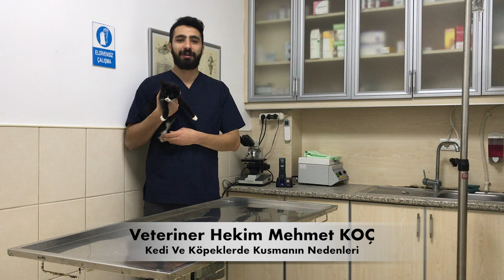KEDİ VE KÖPEKLERDE KUSMANIN NEDENLER | VETERİNER HEKİM MEHMET KOÇ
Youtube KUSMA NEDEN OLUR NE GİBİ ÖNLEMLER ALMALIYIM.
Herkese merhaba ben veteriner hekim Mehmet koç
Bu gün sizlere kedi ve köpeklerde kısaca kusmanın nedenleri hakkında bilgi vericem Öncelikle kusmanın tanımını yaparak başlayalım.
KUSMA: mide içeriğinin güçlü kontraksiyonlarla dışarıya çıkarılmasıdır. Burada Çıkarılan içeriğin ne olduğu rengi ve miktarı kusmanın nedenleri hakkında bilgi verir.
Kusmalar pek çok farklı sebepten dolayı görülebilir. Basit bir gıda intoleransından da olabilir. Ciddi bir organ yetmezliğin de görülebilir. Bunun anlaşılabilmesi için kusmanın nedeninin iyi bir şekilde araştırılması gerekmektedir.
Bunun için hastanın yaşı, en son ne yediği, yedikten kaç dakika sonra kustuğu, aşılarının durumu, yabancı cisim kemirme alışkanlığı olup olmadığı sorulur. Sonrasında verilen cevaplara göre gerekirse kan tahlilleri, Radyografik muayene veya ultrason ile muayene yapılabilir.
Şimdi kusmanın sebeplerine başlayalım.
1)Yeni doğan Yavrularda kusmalar mide çıkışında ki daralmadan dolayı görülmektedir. Mide çıkışında ki kassel yapı alınan gıda miktarına göre otomatik olarak daralır veya genişler. Yavrularda henüz bu yapı gelişmediği için fazla miktarda gıda alındığı zaman kassel yapı kontrolü sağlayamaz ve kusmalar görülür. Mideyi bir balon olarak düşünürsek mide çıkışı da balonun ucu olur. Balonu su ile doldurursak Normalde midenin anatomik yapısından dolayı balonun ucunun genişlemesi gerekir yeni doğanlarda bu yapı gelişmediği için basınç oluyor ve kusmalar meydana geliyor kısaca böyle açıklanabilir. Bu durumun önüne geçebilmek için az miktarda gıdayla sık sık besleme mide çıkışını zorlamayacak kusmalarda görülmeyecektir.
2)Eğer kedi veya köpeğiniz annesinden ayrıldıktan sonra aşıları düzenli olarak yapılmamış ise çeşitli viral enfeksiyonlara yakalanabilirler. Bu viral enfeksiyonlar sonucu da kusmalar görülebilir. Bunların en sık görülenleri köpeklerde (Distemper(gençlik hastalığı), Parvoviral enteritis halk arasında (kanlı ishal diye tabir edilen hastalıklardır. Kedilerde ise (Fiv, felv, fip, feline panlökopeni hastalıkları kusmalara neden olabilir.) Bu viral hastalıklardan herhangi biri görülüyor ise onun tedavisine ayrıca başlanmalıdır.
3)Midede yabancı cisim bulunması sonucu da kusmalar görülebilir, burada dikkat edilmesi gereken dışkı çıkışının olup olmamasıdır. Çünkü yabancı cisim olgularında bir tıkanıklık var ise dışkı çıkışı gözlenmez ve bu durum oldukça tehlikelidir. Bunun anlaşılabilmesi için radyografik ve ultrasonografik muayenelerin yapılması gerekebilir. Ayrıca midede çeşitli bakteriyel enfeksiyonlardan dolayıda kusmalar görülebilir.
4)Gıda kökenli yanlış besleme yapılması sonucunda da kusmalar görülür. Bozuk gıda yeme, ani yapılan mama değişikliği, kalitesiz besin değeri olmayan gıdaların verilmesi, kemikli et verilmesi veya alışık olmadığı yağlı baharatlı bir gıda vermekte kusmalara sebep olur. 5)Parazit uygulamalarının yapılmaması veya aksatılması sonucunda da kusmalar görülür. Çünkü yoğun paraziter enfestasyonlarda mide ve bağırsakkusmalara neden olur.
6)Başka bir neden kedilerde tüy yumaklarıdır. Özellikle uzun tüylü kedilerde gördüğümüz midede biriken tüy yumakları kusmalara neden olur ve bu kusmalarda tüyler görülür. Bunun önüne geçebilmek için mutlaka düzenli olarak kedinizi taramalısınız ve o tüy yumaklarının midede birikmesini önleyen dışkı ile birlikte rahat atılmasını sağlayan malt dediğimiz macunları düzenli olarak kullanmanız bu tür problemlerin önüne geçmenize yardımcı olacaktır.
7) Çeşitli toksikasyonlar(zehirlenmeler), stres faktörleri, mide dönmesi olguları, aç karnına aşırı ilaç tüketimi, böbrek , karaciğer bozuklukları da kusmalara sebep olmaktadır.
Kusmanın altında yatan sebep bulunduktan sonra kusma tedavisine vakit kaybetmeden başlanmalıdır. Çünkü kusmalar ile birlikte yoğun sıvı ve elektrolit kaybı görülür, mide özsuyu artar buda hayvanda karın ağrısı ve iştahsızlığa neden olur. Gerekli kontrol yapıldıktan sonra midenin daha fazla hasar görmesini engellemek ve sıvı elektrolit kaybının önüne geçebilmek için, çeşitli serumlar antibiyotikler, mide koruyucuları, kusma kesiciler, ağrı kesicileri hekimin tercihine göre uygulanabilir.
Tedavi de hekimin gerekli gördüğü durumlarda hastaya 8-12 saat midesini dinlendirmesi için gıda verilmez. Sonrasında mide bağırsak sistemini çok fazla yormayan, yağ oranı düşük, yüksek sindirilebilirlik oranında özel hazırlanmış konserve veya kuru mamalar tercih edilebilir. Eğer bu mamalara erişemiyorsanız patates haşlaması, yağsız yoğurt, yağsız tavuk göğüsü de verilebilir. Bu gıdaları verirken tekrar kusmaların yaşanmaması için azar azar mideyi yormadan verilmesi gerekmektedir.